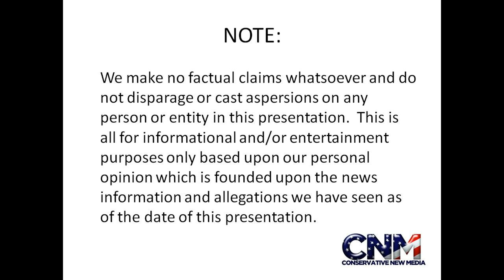Super Rare Leucistic White Alligator in 4K UHD - by John D. Villarreal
Check out this super rare white alligator in 4K UHD Resolution.  This alligator is one of very few that has Leucism.  Leucism affects a range of pigments vs. an albino that affects melanin.  This alligator's name is Blanco.  John D. Villarreal was able to see this rare alligator at the Houston Zoo.